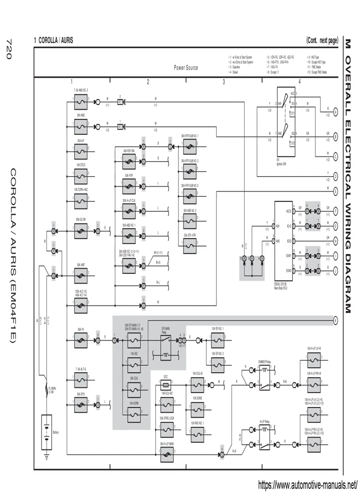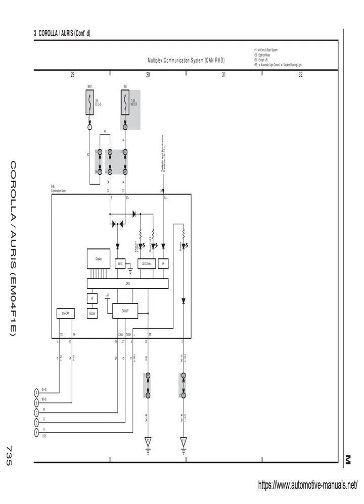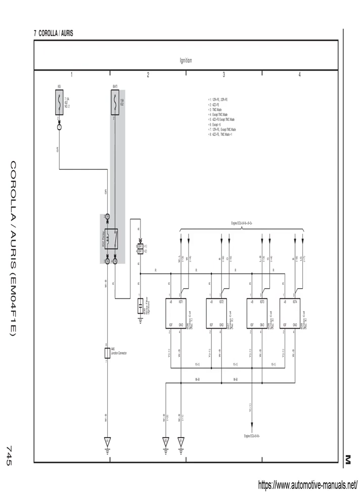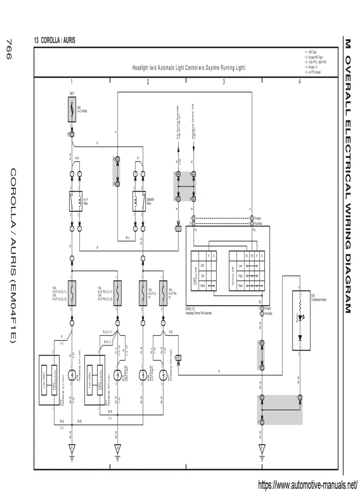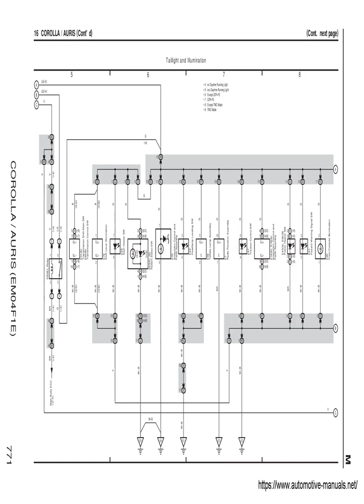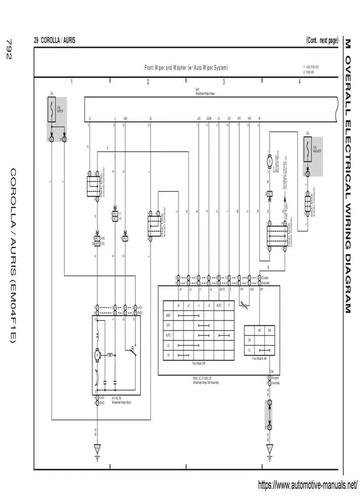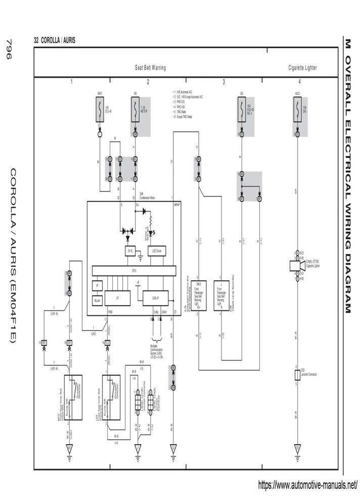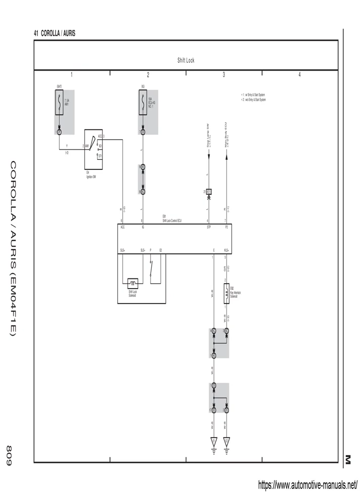Toyota Auris Electric Wiring Diagrams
Toyota Auris Car Electric Wiring Diagrams you can download as PDF file